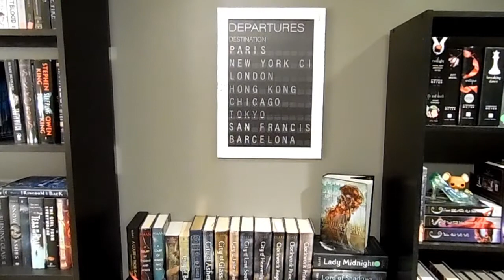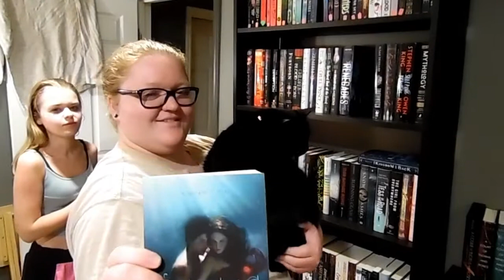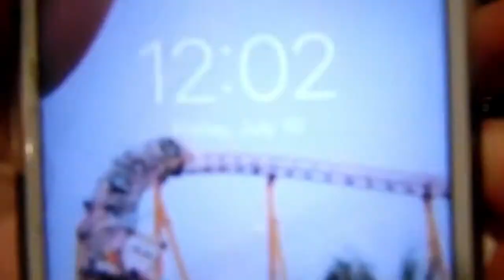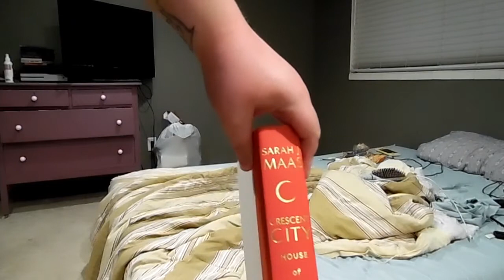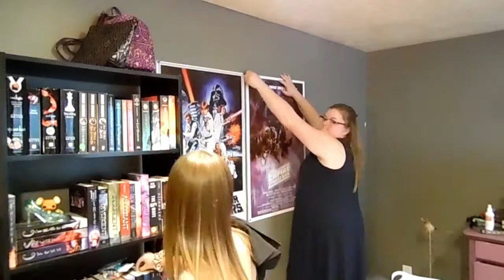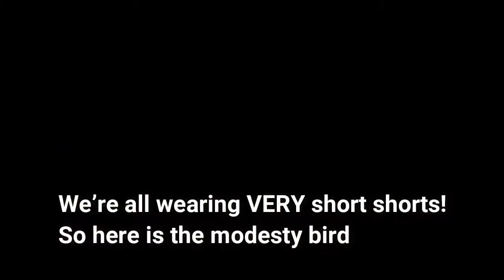24 hour Read-A-Thon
Oops I did it again! I did another read-a-thon! It was something I've wanted to do for a long time and with me having so much time, it was perfect time to do it!

Hey Emilia and Emalee!

I will be trying to post more oftgen, especially during Reading Rush, which I am participating in!